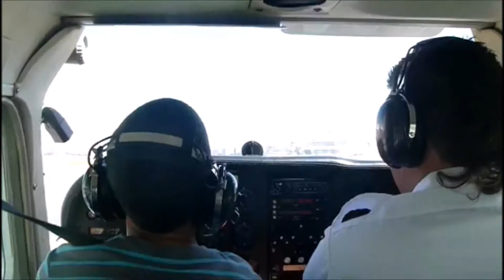Mi Vida En La Aviacion 2011-2014